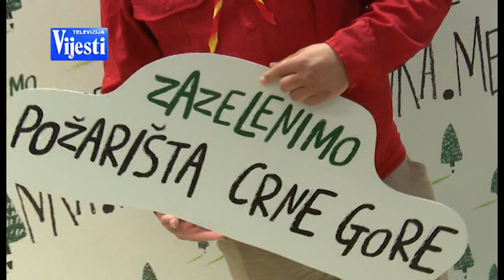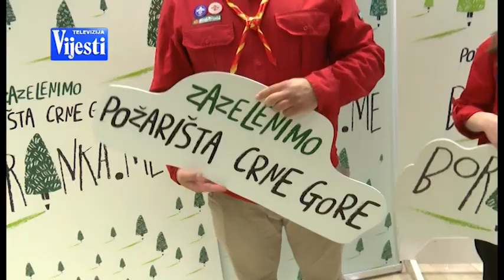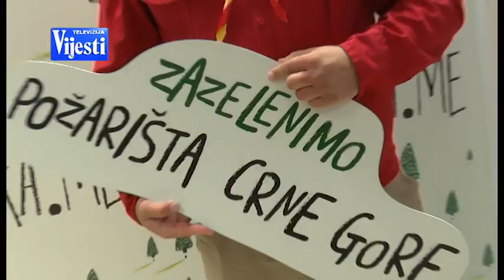BOJE JUTRA - BORANKA | VIjesti Online